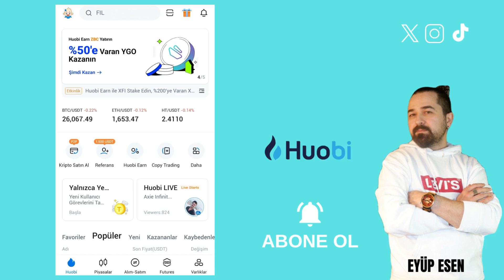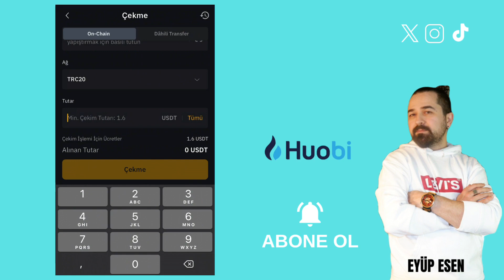Bybit'den Huobi'ye Nasıl Usdt Gönderilir?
Gate StartUp Kazanmak İçin Kayıt Linki (Detaylı sermayesiz AirDrop video linki yanda) İlk olarak huobi hesabınıza giriş yapmalısınız ve yatırma menüsüne giriş yaparak usdt'yi seçmelisiniz ve Usdt yatırma adresinizi kopyalamalısınız. İki borsada da aynı ağı seçmelisiniz,aksi taktirde hatalı işlemden dolayı usdt'niz kaybolabilir.yatırma adresinizi kopyaladıktan sonra bybit hesabınıza giriş yapmalısınız ardından çekme menüsüne giriş yapmalısınız.Usdt'yi seçerek çekim yapılacak adres bölümüne huobi usdt yatırma adresinizi yapıştırmalısınız.

Transfer işlemini başlatmadan önce işlem detaylarını dikkatlice kontrol edin. Doğru hedef adresini girdiğinizden ve miktarı doğru bir şekilde belirttiğinizden emin olun.
🤖 Android Mobil Uygulama Linki:
🍏 IOS Mobil Uygulama Linki: